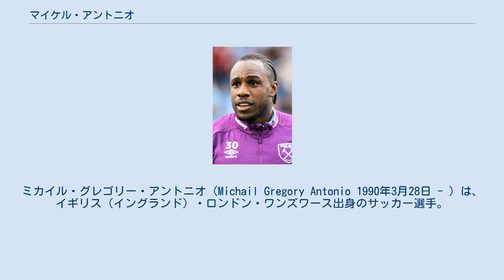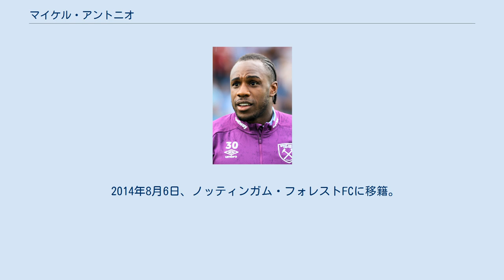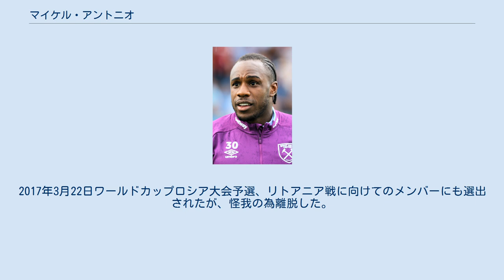マイケル・アントニオ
トゥーティング・アンド・ミッチャム・ユナイテッドFCの選手
チェルトナム・タウンFCの選手
コルチェスター・ユナイテッドFCの選手
ミカイル・グレゴリー・アントニオ（Michail Gregory Antonio 1990年3月28日 - ）は、イギリス（イングランド）・ロンドン・ワンズワース出身のサッカー選手。
プレミアリーグのウェストハム・ユナイテッドFC所属。
 2002年にトゥーティング・アンド・ミッチャム・ユナイテッドFCのアカデミーチームに入団し、2007-08シーズンにプロデビュー。
45試合に出場し33ゴール決め、2008年6月にレディングFCに移籍。
プレミアリーグからフットボールリーグ・チャンピオンシップに降格したレディングのトップリーグ復帰への切り札として期待されたアントニオだったが、新天地に馴染めず、2009年1月にトゥーティングにローン移籍で復帰して以降、あらゆるチームにローン移籍を繰り返すシーズンが続く。
 アントニオにとって転機となったのが、2011-12シーズン途中にシェフィールド・ウェンズデイFCに移籍してから。
直ぐ様ウェンズデイにフィットし、2012年8月に完全移籍。
以降2シーズンをウェンズデイの中心選手として活躍した。
 2014年8月6日、ノッティンガム・フォレストFCに移籍。
50試合の出場で16ゴールを決める活躍を見せ、2014-15シーズンのクラブ最優秀選手に選出された。
 2015年9月1日、プレミアリーグのウェストハム・ユナイテッドFCと4年契約を締結。
同月19日のマンチェスター・シティFC戦の後半15分に、ビクター・モーゼスとの交代で出場し、念願のプレミアリーグ初出場が実現。
2-1の勝利に貢献。
12月28日のサウサンプトンFC戦では、プレミアリーグ初ゴールを決めた。
2016年8月21日のボーンマス戦ではロンドンスタジアム史上初ゴールを決め、勝利に貢献した。
2017年5月11日ウエストハムとの契約を4年間延長した。
2017-18シーズンはリーグ戦の出場が21試合と下がった。
2018-19シーズンは右サイドバックとしての出場が主となり出場機会が増加。
リーグ戦自己最多の33試合に出場し6得点を記録するなど、昨々シーズンの調子を取り戻した。
右サイドバックのポジションがライアン・フレデリックスに渡った2019-20シーズンもマヌエル・ペレグリーニに信頼されたが、8月末に右ハムストリングを負傷し年内での復帰が絶望的になった。
7月11日のノリッジ戦で4ゴールを奪い、ウエストハムの選手としてはプレミアリーグで4ゴールを決めた初の選手となった。
 21‐22シーズン開幕から3試合4ゴール３アシストで8月のプレミア月間最優秀選手賞を受賞。
21‐22シーズン第2節レスター戦での2ゴール1アシストの活躍でプレミアリーグにおけるウェストハムの最多得点者もなった。
 　 2016年8月28日ワールドカップロシア大会予選、スロバキア戦のメンバーに選出されたが出番は無かった。
2017年3月22日ワールドカップロシア大会予選、リトアニア戦に向けてのメンバーにも選出されたが、怪我の為離脱した。
 2021年9月6日、カタールワールドカップ予選コスタリカ戦にてジャマイカ代表デビュー。